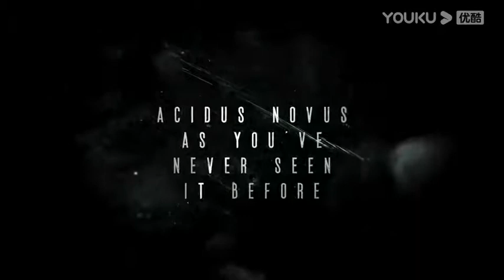Revelations by Lewis Le Val